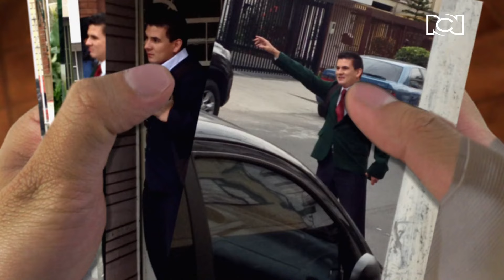Saravia quiere saber quién es el distribuidor de Los Bananeros | Comando Élite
Tras lo ocurrido en Necoclí, Saravia vuelve a interrogar a León, pues quiere saber quién fue la persona que le entregó nueva munición a Los Bananeros.